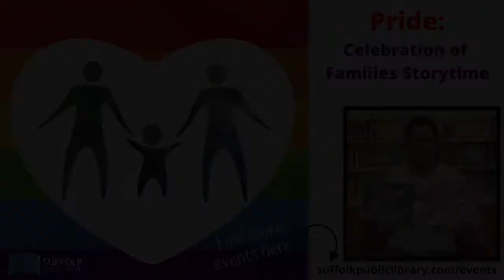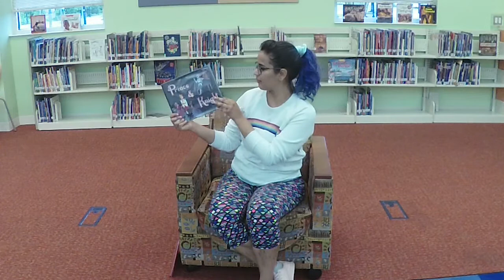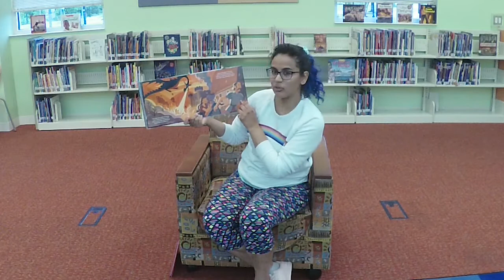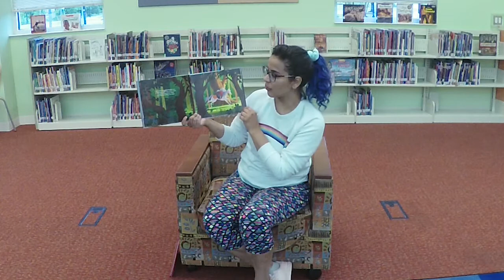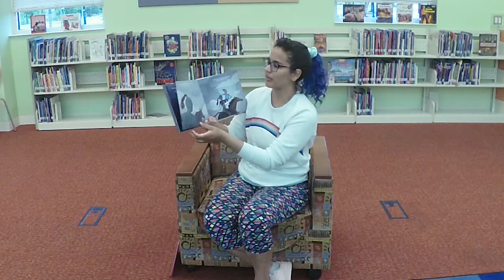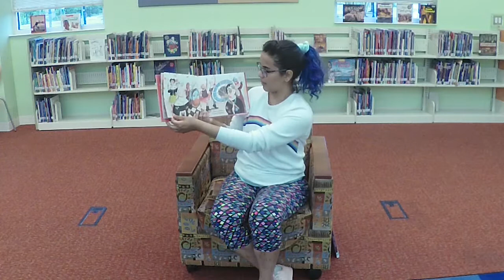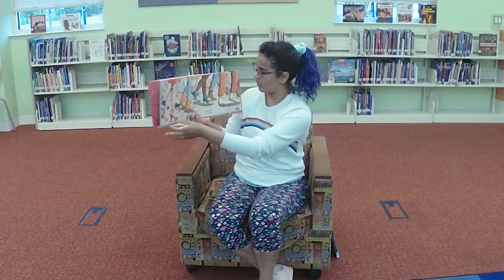Pride: Celebration of Families Storytime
Show your Pride at the Library by celebrating families like yours or be an ally! Join us for this themed storytime and remember to log all books in our Summer Reading Challenge for a chance to win prizes

Check out our "Reading Out Loud: Celebrating LGBTQIA Voices in Honor of Pride Month" book list containing titles for all ages

Please take a moment to complete this quick survey telling us about your SPL virtual event experience